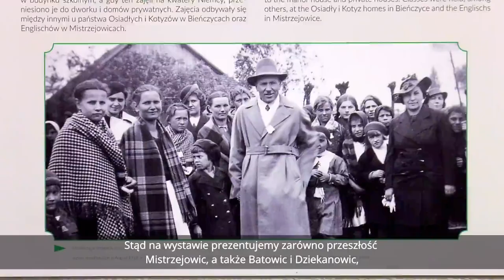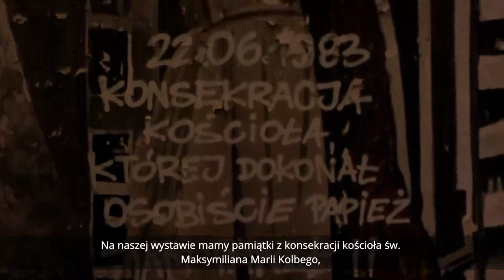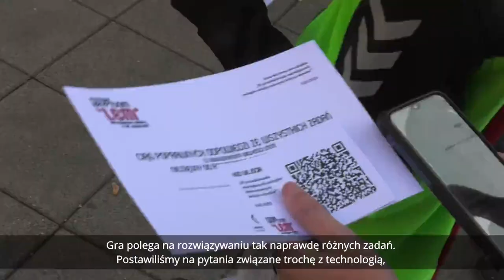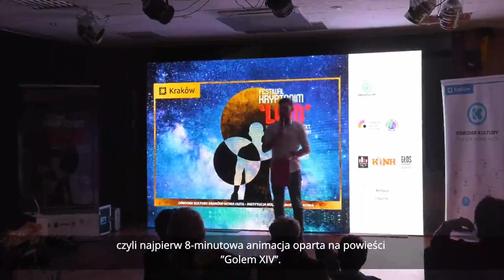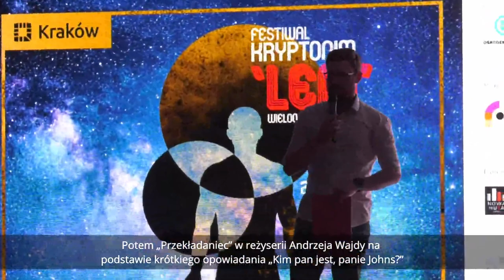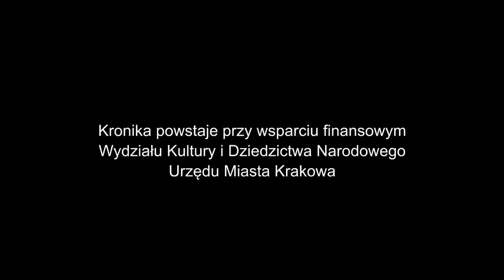Nowohucka Kronika Filmowa nr 681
OSIEDLENI.MISTRZEJOWICE

W Muzeum Nowej Huty zorganizowano wystawę „Osiedleni. Mistrzejowice”. Kolejne jej części poświęcone zostały terenom, na których powstała dzisiejsza Dzielnica XV, nowohuckim artystom, którzy mieli tu swoje pracownie, kościołom, ze szczególnym uwzględnieniem kościoła p.w. Maksymiliana Marii Kolbego oraz architekturze. Na wystawie można oglądać m.in. pamiątki z konsekracji mistrzejowickiego kościoła, której dokonał Jan Paweł II, obrazy i modele rzeźb.

O wystawie opowiada jej kurator, Maciej Miezian.

KRYPTONIM LEM

„Kryptonim Lem” to festiwal zorganizowany przez Ośrodek Kultury Kraków-Nowa Huta. Dla uczestników przygotowano interaktywne gry miejskie dla dorosłych i dzieci oparte o utwory Lema, wystawę prac Daniela Mroza, ilustratora książek Lema, a także pokazy filmów oparte na prozie słynnego futurologa.

O festiwalu opowiadają Paweł Kalina z OKKNH i Szymon Uchacz – koordynator projektu.